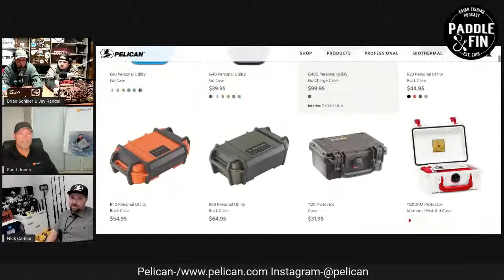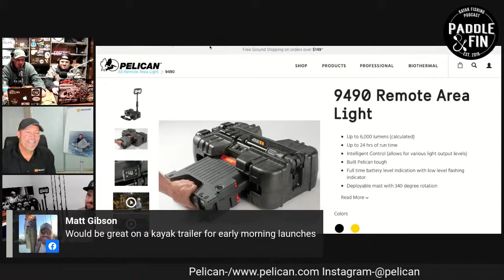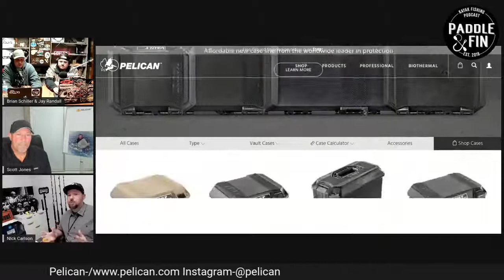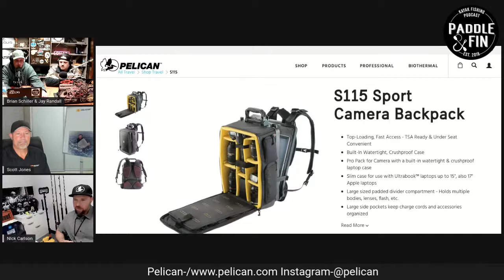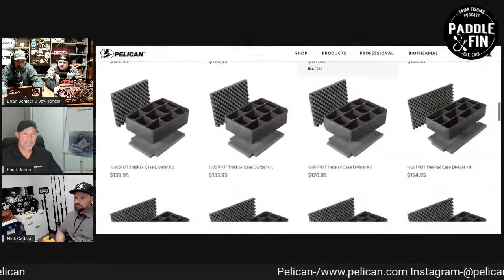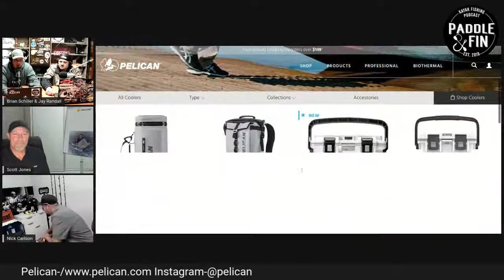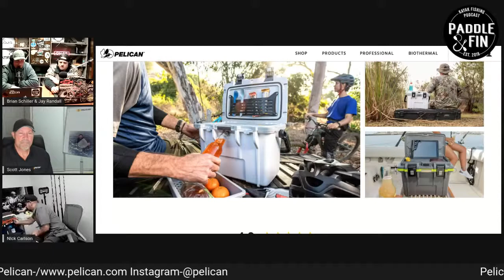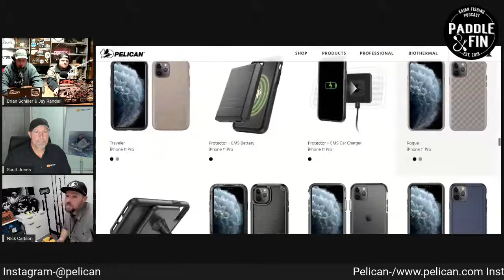S4E34 OG Show Live- Pelican Cases, Coolers, and so much more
Your hosts Brian Schiller & Jay Randall sit down with Nick Carlson & Scott Jones of Pelican Cases.  Pelican has been a staple in the protective case community, and has expanded into many things like coolers, Lighting, and so much more.  Get educated to get protected.  Grab a cold beverage, and crank up the volume!